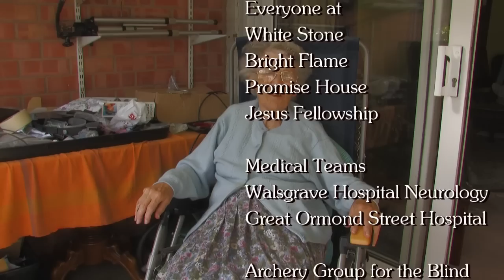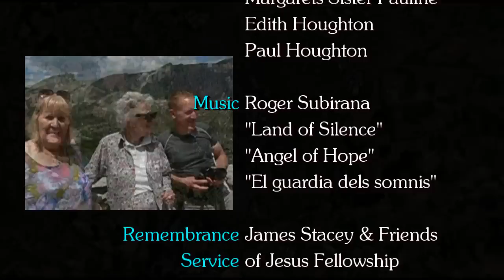Margaret Bywater Tribute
I make no apologise for this tribute to my mum who sadly died on December 24th 2012, she mean't alot to me and many others. An incredible self sacrificing woman who always put others first from her career in caring for soldiers in the 2nd world war right through to caring for the disabled at Hereward college and of course bringing up myself and my sister, I could not have been luckier when it comes to a mum of this stature. Miss her dearly.